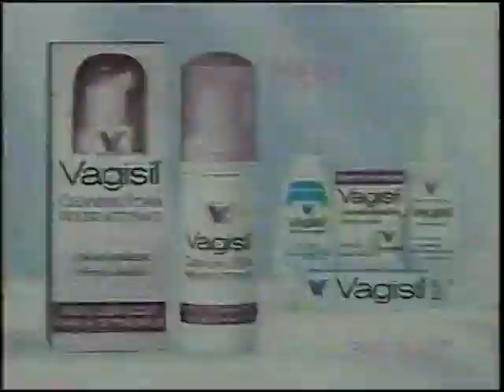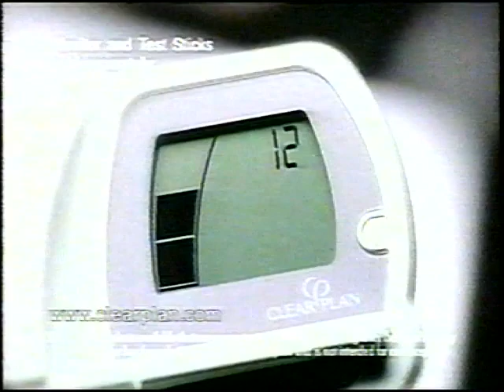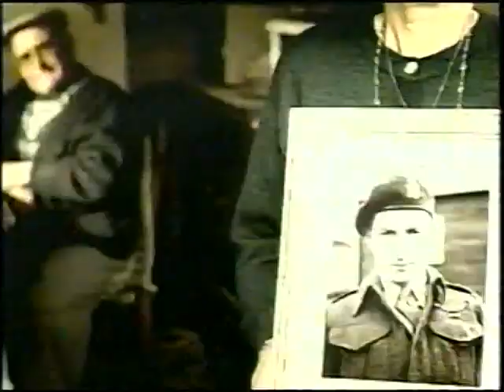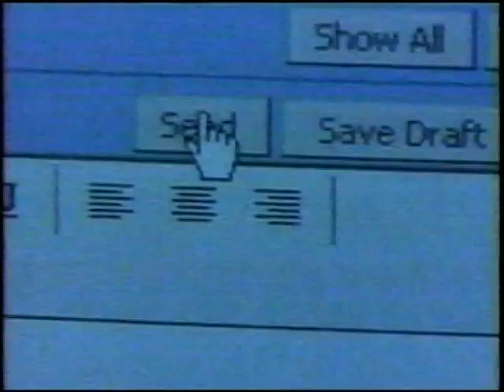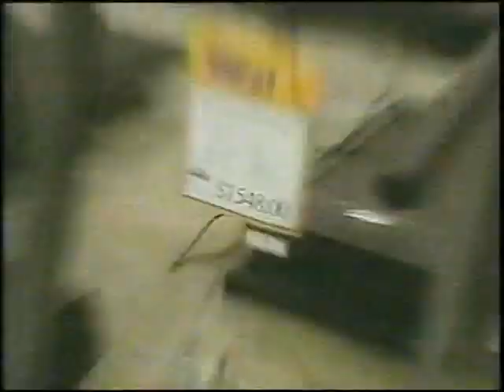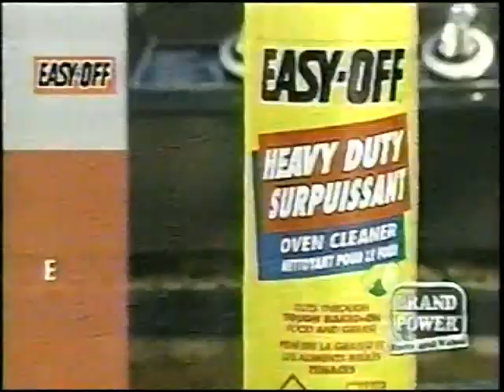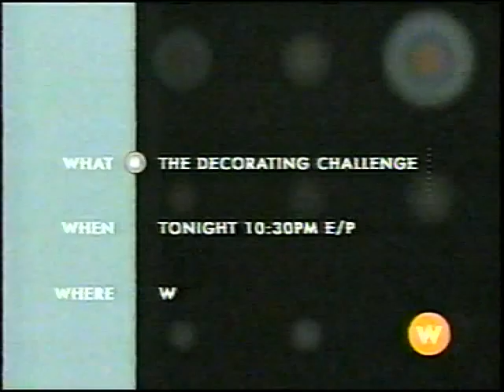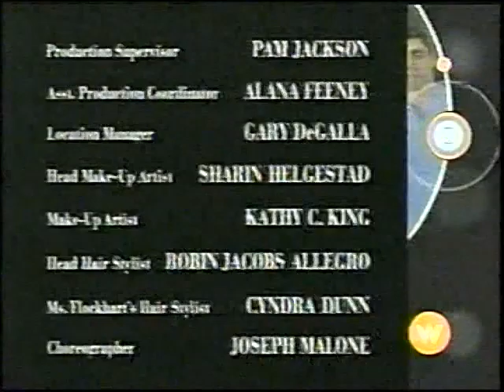Y2Mate is W Network Commercials & Bumpers August 2002 lN1JhhejUdo 480p 1655330962601